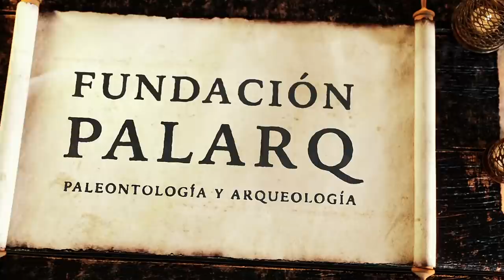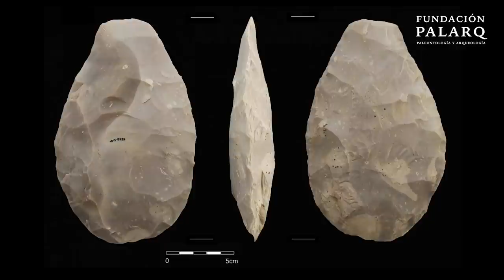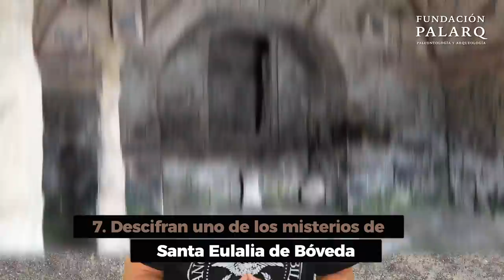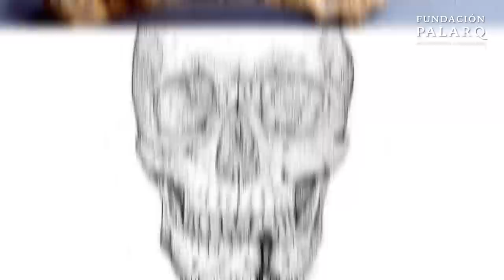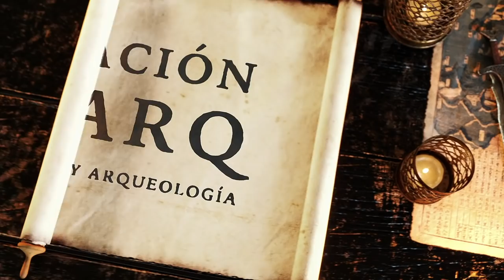🔴 Resuelto el misterio del origen de los Etruscos | Últimas Noticias de Arqueología y Paleontología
0:00 Introducción
0:34 Turquía desvela los espectaculares descubrimientos en Karahantepe
1:45 Se descubre la industria lítica achelense más antigua del Norte de África
2:35 La aparición de la muralla romana resuelve el gran misterio arqueológico de Sevilla
3:12 Estudian una sustancia rojiza de 2.000 años en Carmona
2:56 Descubren unas pinturas rupestres en Navarra
4:43 Hallan un poblado fortificado en Granada
5:15 Descifran uno de los misterios de Santa Eulalia de Bóveda
5:46 Encuentran la mandíbula de un guerrero bizantino suturada con hilo de oro
6:40 Finalmente se resuelve el misterio de los etruscos
7:31 Los neandertales vivieron en las cuevas de Gibraltar durante miles de años